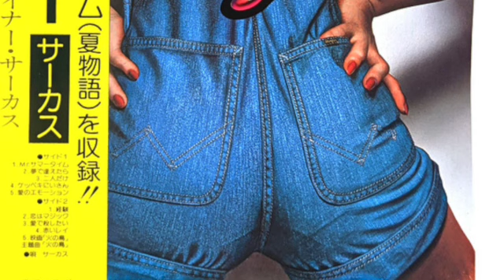サーカス 愛で殺したい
Guitar : 松木恒秀
こちらのブログで紹介しています。